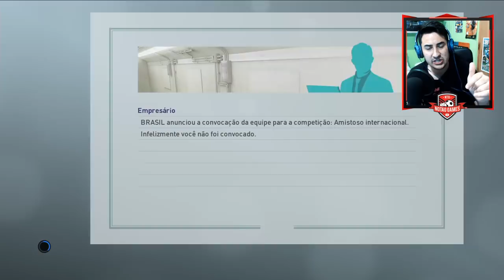PES 2019 - É MELHOR JÁ IR SE ACOSTUMANDO COM A ARTILHARIA! | RUMO AO ESTRELATO #12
WHATS APP IGS CANOAS: 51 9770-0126

(Dados acima da loja IGS, com ótimos preços e promoções)

Contatos:
Julinei Nogueira
Face: @studioyoutuber